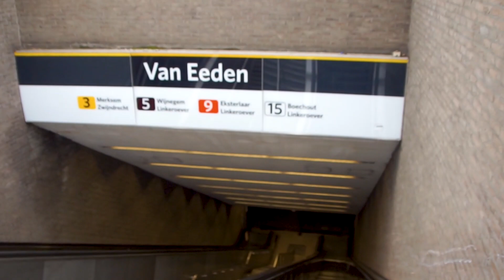Straßenbahn Antwerpen | TripReport | Vlog 441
Vlog 441: Bei einem Aufenthalt in Antwerpen war ich mit der Straßenbahn in der Stadt unterwegs und zeige euch einen kleinen Einblick in das sehr ausgedehnte Netz der Stadt.
Aufnahmezeitpunkt: Juli 2020

Camera gear:
Vlogs: Sony Alpha 6000, Sony DSC-HX90, Cannon S100, GoPro Hero3, GoPro Hero5 Black, GoPro Hero7 Black